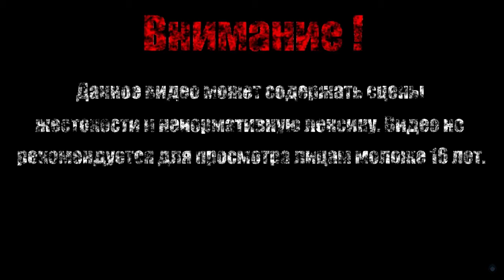ВОЗВРАЩЕНИЕ МАСКИ【Guacamelee 2!】#2